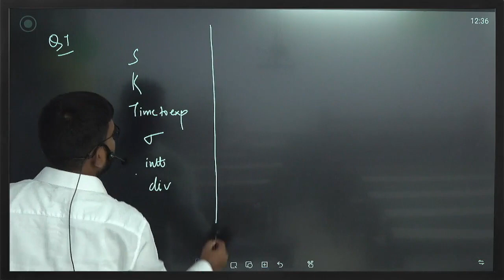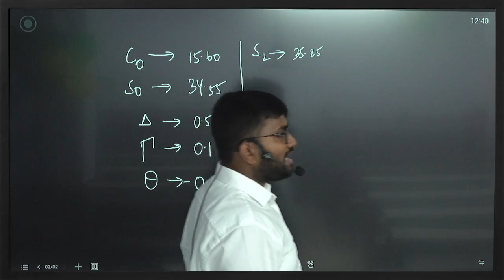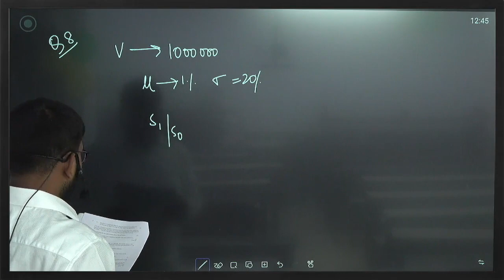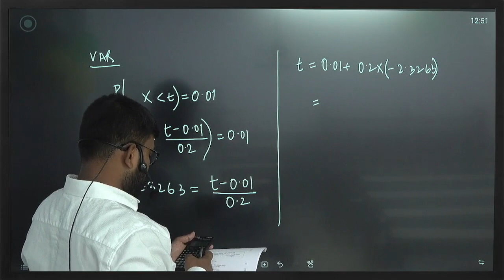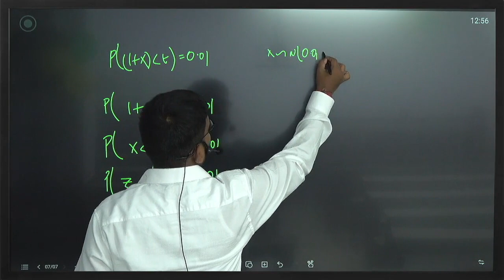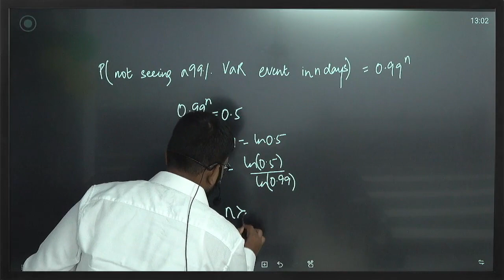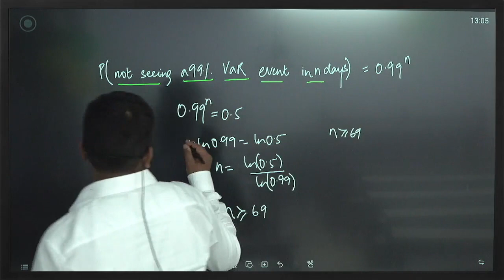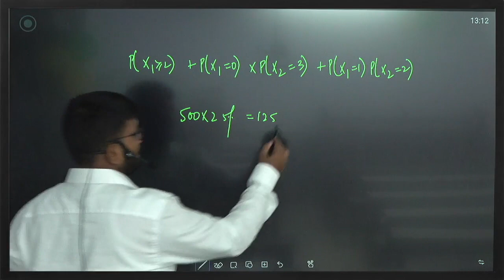07 | CM2A APRIL 2019 | Part 2 | CA Praveen Patwari Sir | IFoA